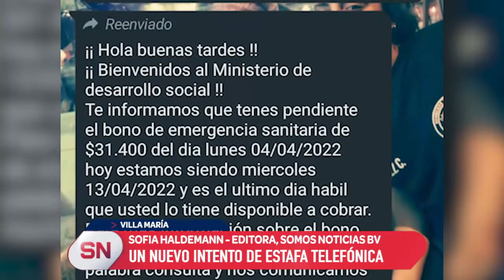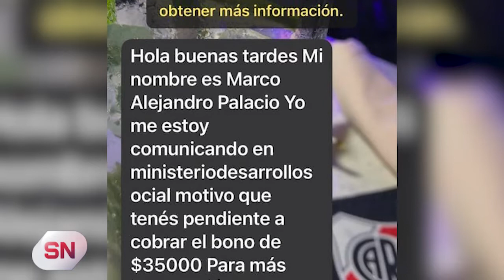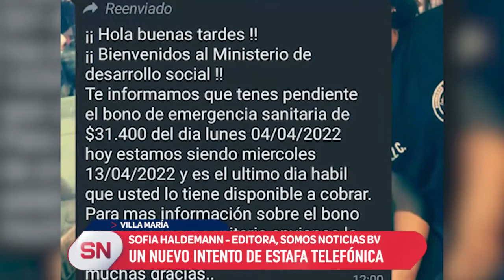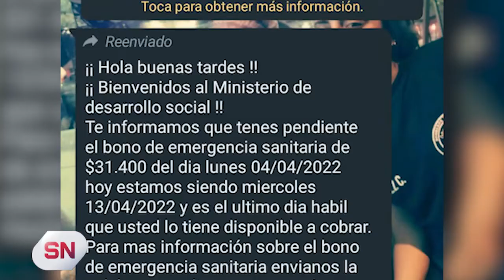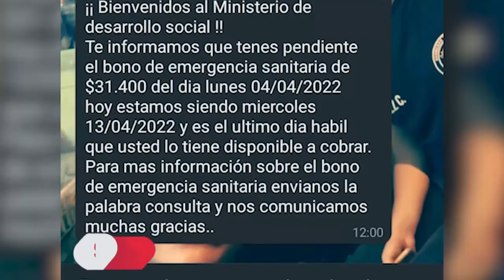UN NUEVO INTENTO DE ESTAFA TELEFÓNICA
Malvivientes se comunican a través de WhatsApp asegurando que existen pendientes de cobro fondos de programas provinciales o nacionales. Sofia Haldemann, editora de Somos Noticias, narró su experiencia.